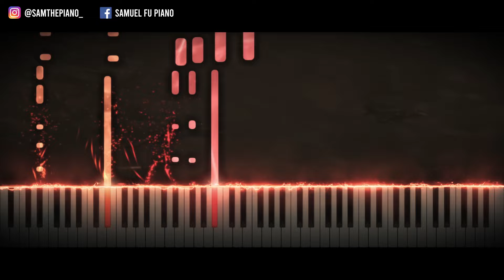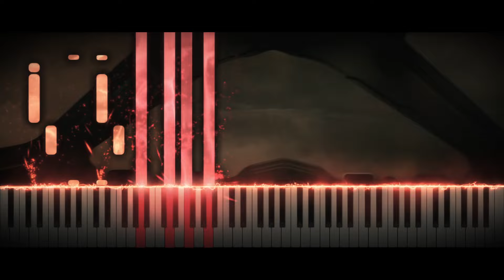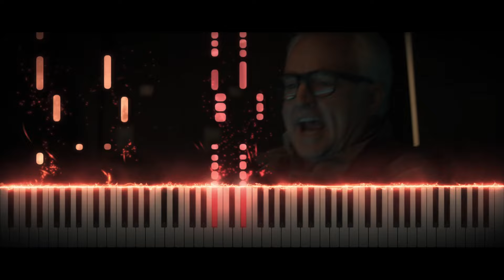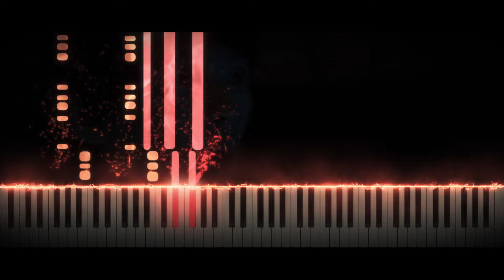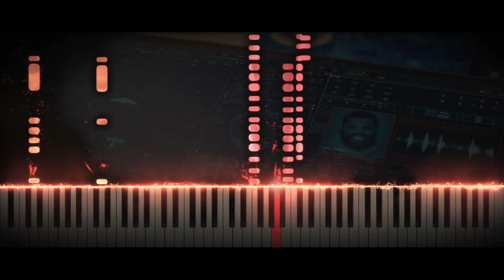Rodan's Theme - Godzilla 2: King of the Monsters (Synthesia Piano Tutorial)